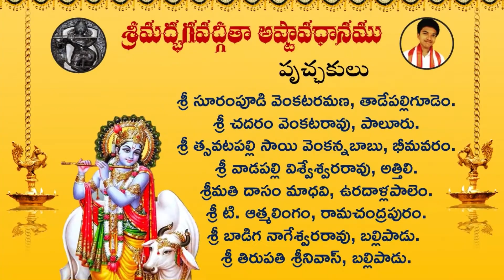విలోమ పఠనము - 3 | 7th Bhagavadgita Ashtavadhanam | 13-3-2022 | Ballipadu | Y.Umamaheswararao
Watch my videos.